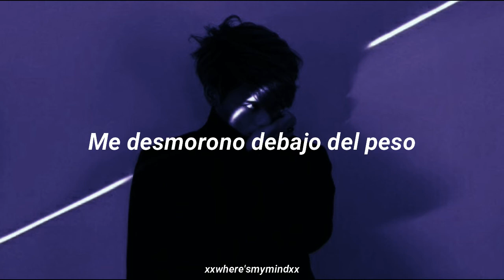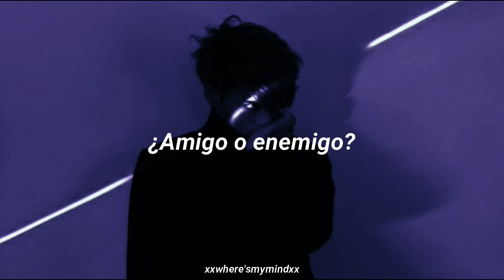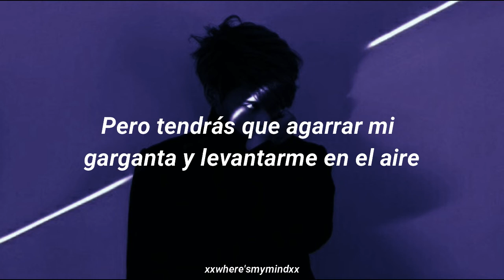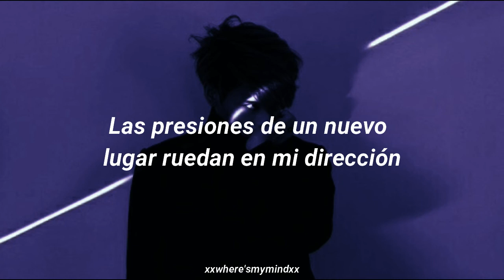jumpsuit - twenty one pilots // sub. español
♡Pressures of a new place roll my way♡